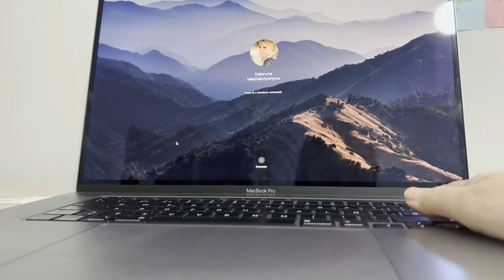5 Consejos para Lograr tus Metas ⚡️ ¿Qué tienen en común Deporte, Instagram y Emprendimiento? 🤔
📲 Mi cámara, trípode, luz etc.

0:00 ¿Qué tienen en común deporte, Instagram y emprendimiento?

Hace dos meses me propuse un RETO: empezar a correr para experimentar lo mismo que sienten mis alumnos cuando empiezan a aprender algo nuevo, desconocido e incluso algo que no les gusta, pero que les sirve para subir de nivel y adquirir nuevos hábitos.

Hoy te contaré mis conclusiones y aprendizajes, tanto de deporte como de emprendimiento e Instagram. Como superar retos, como perder el miedo a emprender, como superar el miedo a empezar algo nuevo... ¡Espero que te sirvan par cumplir tus metas empresariales, de Instagram y de desarrollo personal!

3:07 Sé realista con tus objetivos
5:52 Ten un plan y ponlo como una tarea, disciplina
10:32 Rodéate de personas correctas
12:51 Ponte mini retos y hazlos a pesar del miedo
17:23 Tu pasado no define tu futuro

🙋‍♀️ ¿QUIÉN SOY?
Hola, soy Katy, community manager, asesora de Instagram para emprendedores y una foodie apasionada por la creación de contenido.